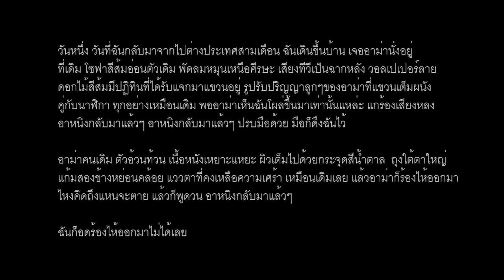DOC CLUB THEATER : Powered by EPSON "เจาะลึกสองสารคดีรางวัลดุ๊กปีล่าสุด"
บันทึกการสนทนา วันอาทิตย์ที่ 1 ตุลาคม
เจาะลึกสองสารคดีรางวัลดุ๊กปีล่าสุด
DOC CLUB THEATER : Powered by EPSON ณ Warehouse30 ขอชวนชม
"ตลาดน้อยสตอรี่" และ "หมูในเล้า"
สองหนังรางวัลดุ๊กจากเทศกาลภาพยนตร์สั้นปีล่าสุด
จบแล้วสนทนากับสองผู้กำกับ
จิราพร แซ่ลี้ และ ก้องภพ ชัยรัตนางค์กูล
-  ชวนสนทนาโดย
 จิรวัฒน์ เอื้อสังคมเศรษฐ์ (ศิลปินวิดีโอและภาพยนตร์)